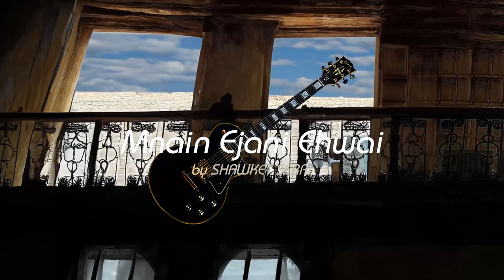Mnain Ejani Ehwa Melody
Take a tour their on its multiple pages for an artistic activities ...
( Have a nice touring on the artistic website .. Thanks a lot )